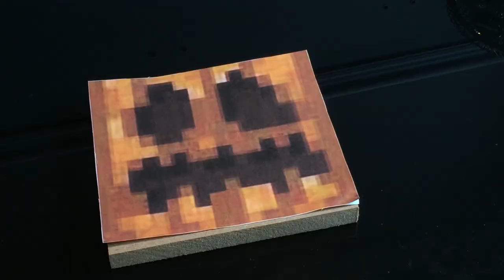Minecraft Jack O'Lantern - Scrap Bin Challenge -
What can you build from your scraps? I made an MDF Jack O'Lantern from Minecraft. I think Kids would love this. it just uses an L.E.D USB Light strip. I think it also make a nice halloween project. It could be used as an alternative to the traditional pumpkin carving. By having MDF pumpkins you can insure you want need to worry about them going off.